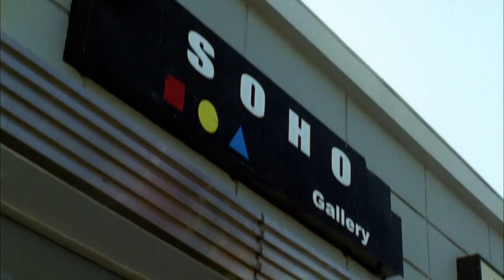Actors James Handy - Mark Atienza "Rounds"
Actors James Handy and Mark Atienza in the film "ROUNDS".